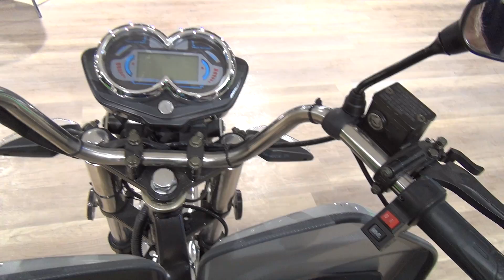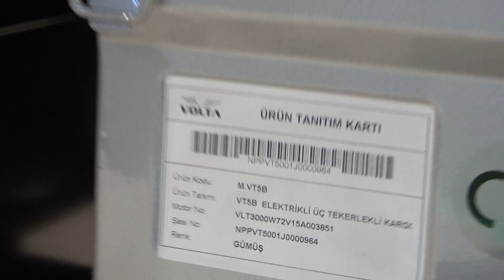Volta VT5B Electric Cargo Trike (2019) Exterior and Interior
2019 Volta VT5B Electric Cargo Trike seen from outside and inside. The vehicle has electric motor.  Maximum Motor Power 7000 W. Nominal Motor Power 2500 W. Range 50 Km. Maximum Speed 35 Km/h. Climbing Capacity %30. Weight 240 Kg. Battery 72 V 60 A. Size 2740 / 1030 / 1310 mm. Battery Type V.R.L.A Gel. Charging Time 6 - 8 hours. Charge Outputs 72 V 6A. Brake drum rear / Disc front. Tire Size 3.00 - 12 Front / 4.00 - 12 Rear. Color is White.